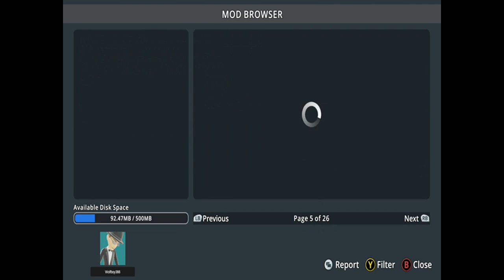Cities Skylines - The Longest Bus Trip Possible ... in 1 grid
Please dont ask about the aspect ratio, I cant do anything about it.